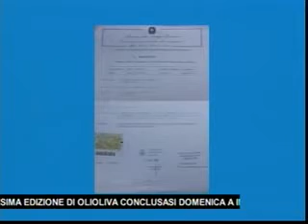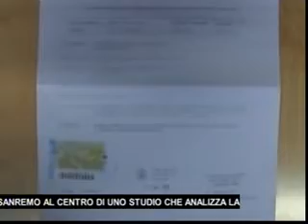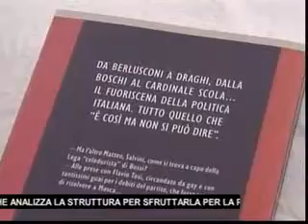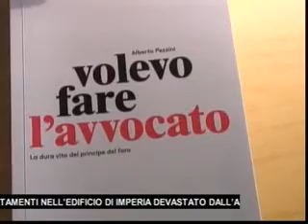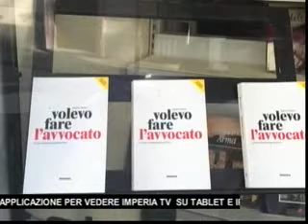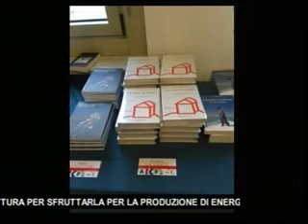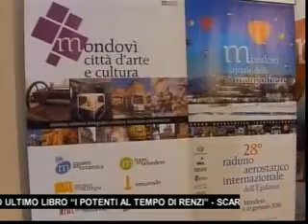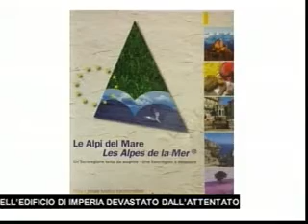TG SERA MARTEDI 17 NOVEMBRE 2015